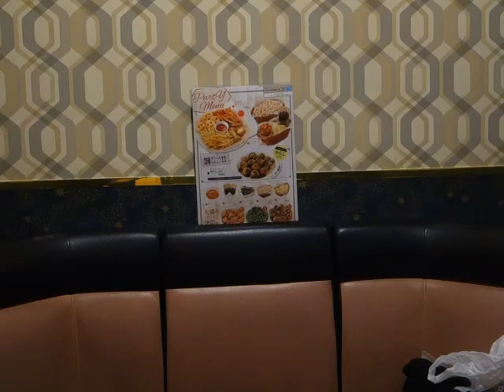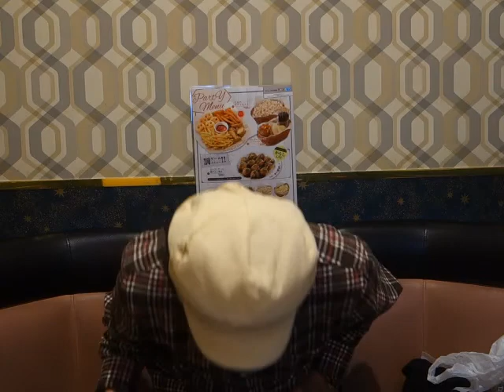ハート通信( 石川ひとみ) つっち～が唄いました、１８.０４.１３